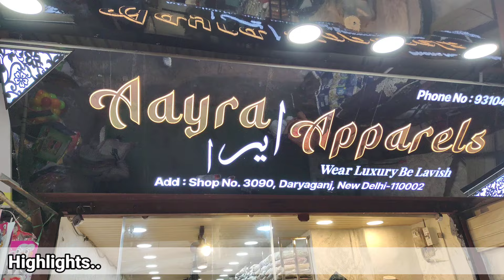Open Challenge Rate ka & Free Delivery 🚚! Best Pakistani Design with Lowest price 💥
Shop no. 3090 sir syed ahmed road daryaganj new delhi 110002
Behind golcha cinema

Hamre channel par shopping se Related Daily videos! upload ki Jati hai,jese ke unstitch suit
or designer fabric materials ! hota hai Order karne ka Tarika Simple hai video ke Screen pr number Diya gya hai! apko uska screen shot le kar WhatsApp par send kare, or apka order book ho jayega! AP hamari videos dekh kar wholesale main bhi shopping kar sakte hai or retail main single single suit bhi available! Hojata hai Or Hamare channel par Jin shop ki  videos upload ki Jati hai ?
Woh  trusted Hoti hai toh ap bilkul bhi pareshan Nah hoye koyi fraud agar apke shat hota h toh ap humse call ya MSG ke  throw Humse Baat kar sakte h 🙏❗

no.8395849431

Karta Neel market
Karta Krishna market
karta shahanshahi market
kucha Natwa market
chandi chowk Holesale Market
Best' Dehli wholesale market chandi chowkCelebrity branded Pakistpakistani suit onlinepakistani suit for eid